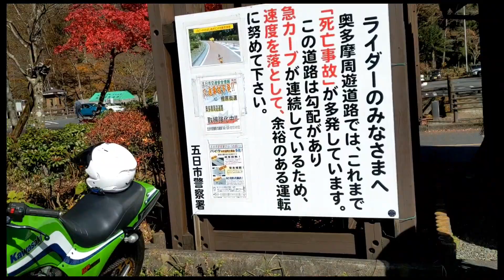「都民の森」ホーネット紅葉の奥多摩周遊道路を走る！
第５話
ホーネット
紅葉の奥多摩周遊道路を走る！
都民の森から終点